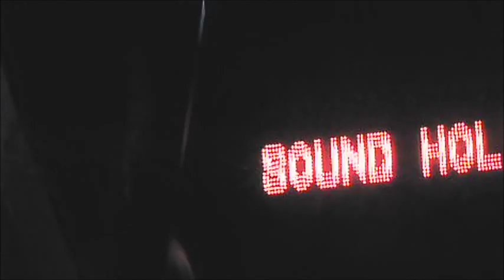Park Hyo Shin 090801 / BJJ Music Live